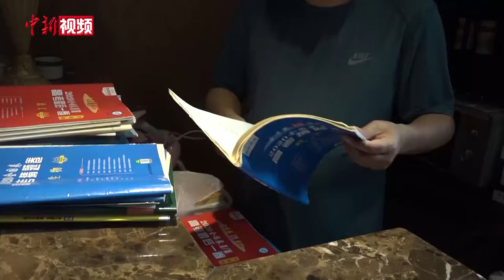53岁“考霸”梁实再战高考 已参加23次全国高考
提起梁实这个名字，可能很多人会有一些印象，因为这个梁实，从1983年开始，就已经断断续续参加了23次高考，因此他又被人们冠以了“考霸”“高考狂人”“中国第一铁脑壳”和“中华第一考王”的称号。2019年6月，是梁实参加的第23次高考，梁实称高考发挥失常，自我感觉不太好。他的考分是462分，超过四川二本线3分。面对距四川大学录取线近100分的差距，梁实再次决定继续考。